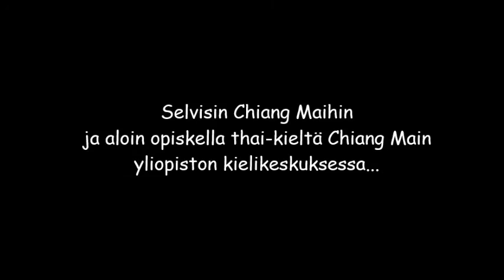FINLAND CLIP 3: Pirkkalasta Thaimaan Chiang Maihin (240p)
Pirkkala, 15. lokakuuta 2012.
Suosittelen vain matkapuhelimille!!!
Musiikki:
Bruce Sprinsteen: Real World